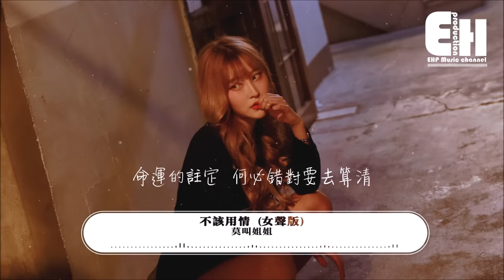莫叫姐姐 - 不該用情（女聲版）『網友評論：但凡粵語標準一點都唱不出這味道。』【動態歌詞Lyrics】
❖微信公眾號：ehpmusicchannel
❖歌詞在下面❖

演唱：莫叫姐姐
原唱：說理哥
作詞：樂者
作曲：樂者
編曲：托尼夫斯基
混音：托尼夫斯基

無論我多麼努力
仍無法留住你
點點的歡笑
此刻只可去追憶

無情地留下我
在風中哭泣眼睛
告別了昨日的愛情

也許當初不該用情
如今不會再有痴情
命運的註定
何必錯對要去算清
也許當初她可用情
如今相戀沒有事情
可惜只有我守住這份情

無論我多麼努力
仍無法留住你
點點的歡笑
此刻只可去追憶

無情地留下我
在風中哭泣眼睛

偏偏只有我守住這份情

❖Original Photo by doil oh